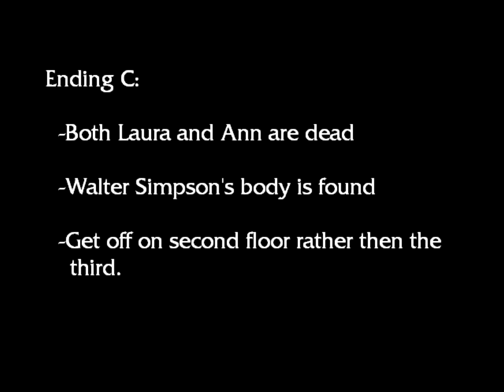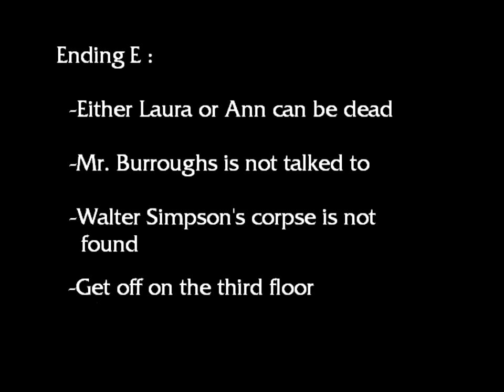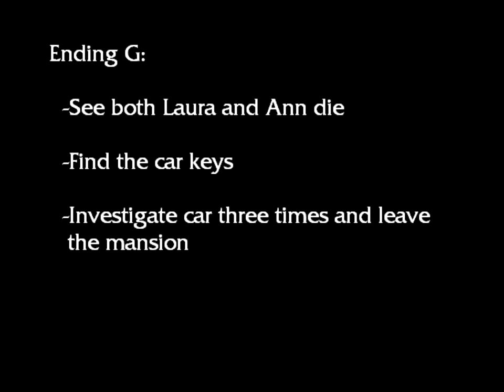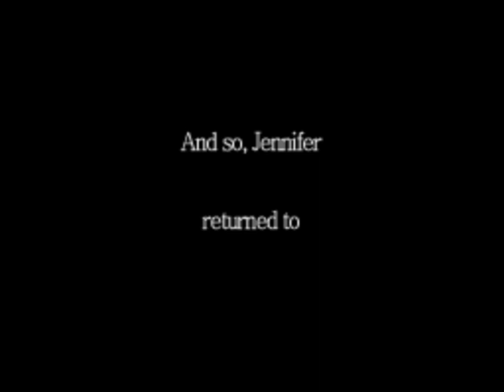Let's Play Clock Tower: The First Fear- Most of the endings!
I don't get one because it's not that different from the S ending. outside Laura gets pushed into some gears and dies.